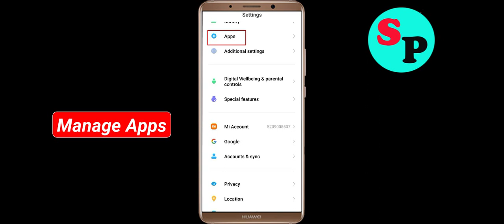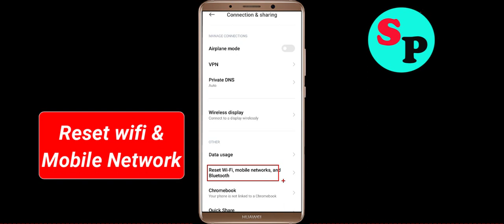Fix Madden NFL App Network & No Internet Connection Error Problem in Android Smartphone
Hello, Todays in this video section, i will show you How To Fix Madden NFL App Network Connection Error Android Smartphone - Madden NFL App Madden NFLnet Connection. If you are facing same problem in your android phone then it will help you to get rid of this problem. Just follow tutorial to solve this issue. Just follow the basic steps to solve this issue. If you are facing same issue in your android mobile then follow the simple steps to fix this issue.

1).Restart your phone.
2).Disconnect and reconnect Wi-Fi or change to another Wi-Fi.
3).Check for Data Packet Loss
4).Force close Madden NFL and clear cache.
5).Update Madden NFL and Operating System.
6).Reinstall Madden NFL

How to fix Madden NFL App Network Connection Error Android Fix issue
Easy fix Madden NFL App Network Connection Error Android
Fix Network connection solution in Madden NFL App In Android Fixed
Madden NFL Not working and not open issue
Network and Madden NFL Internet connection problem in Madden NFL App
Fix No Madden NFLnet Connection Problem solved issue fixed..
How To Solve / Fix Madden NFL App Network & Madden NFLnet Connection Error in Android & Ios
Fix Madden NFL App Network Connection Error Android

How To Fix Madden NFL network issue in Android Mobile Phone...